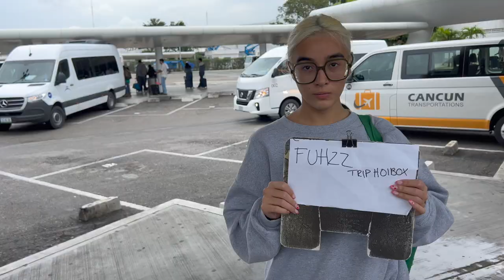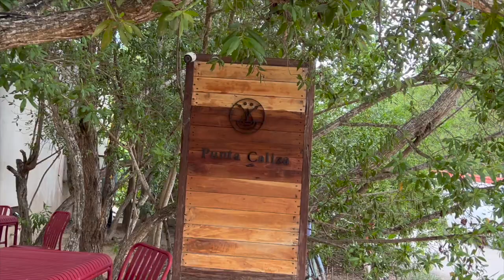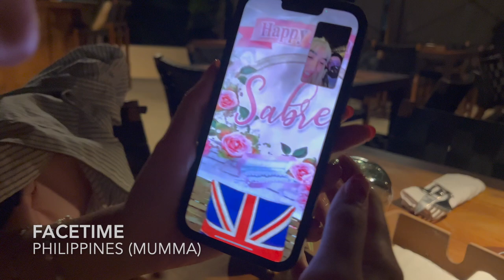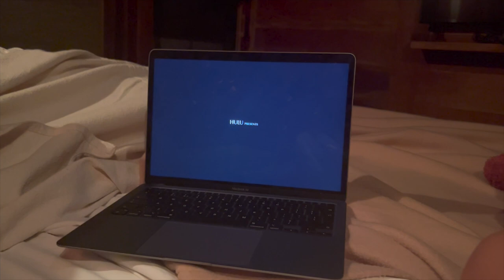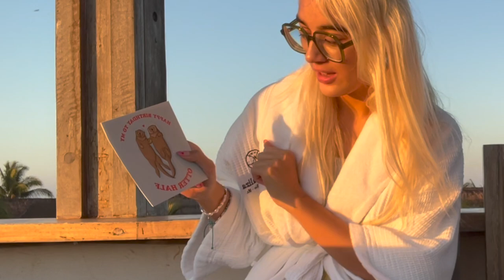Fuhzz's birthday in Mexico!